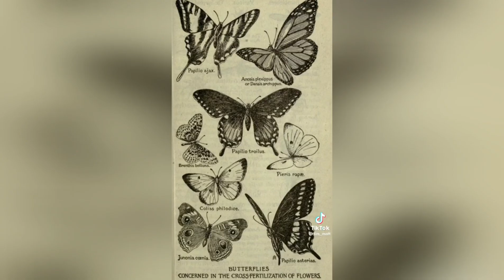Dark Cottagecore Tiktok 🍂🍁☕ | Tiktok Compilation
Dark Cottagecore| Tiktok Compilation

This seems like a commonly liked Compilation, so if you would like to see similar let me know!